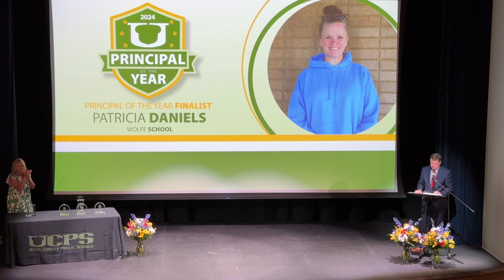2024 UCPS Principal of the Year Announcement